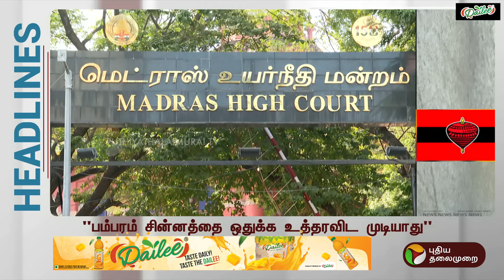Today Headlines| Puthiyathalaimurai | மாலை தலைப்புச் செய்திகள் | Evening Headlines | 27.03.24 | PTT